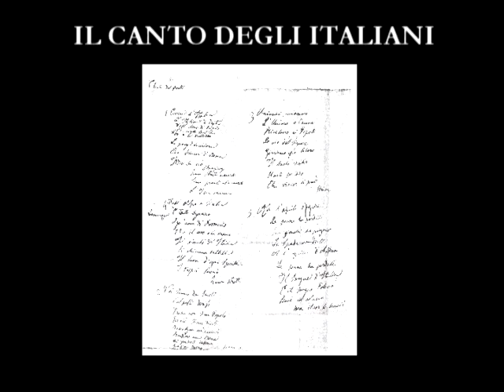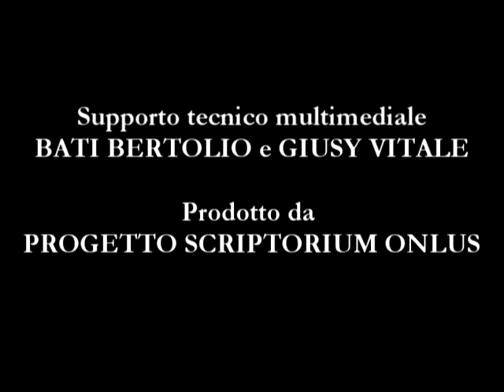IL CANTO DEGLI ITALIANI "FRATELLI D'ITALIA"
IL CANTO DEGLI ITALIANI "FRATELLI D'ITALIA", poesia di GOFFREDO MAMELI, musica di MICHELE NOVARO dal concerto IL CANTO DEGLI ITALIANI, 2 giugno 2008 Castello Cavour Santena, Coro Michele Novaro, direttore Maurizio Benedetti, pianista Carlo Matti, testi Giuseppe Vettori, attore Mario Brusa.